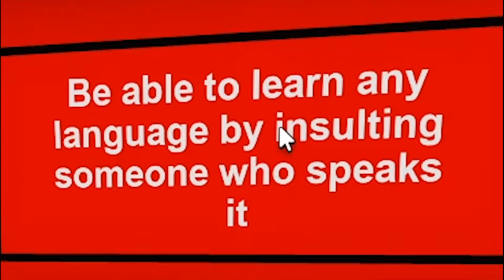Sulit Tapi Harus Tetap Memilih! | Roblox Pick A Side Indonesia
Ok Guys jadi di video kali ini kita akan memainkan game Pick A Side dimana kita harus memilih antara 2 pilihan yang nantinya setiap tim harus melawan orang-orang yang ada di tim musuh! Gamenya seru dan asik saat kalian mabar dengan teman kalian! Yuk ditonton videonya!